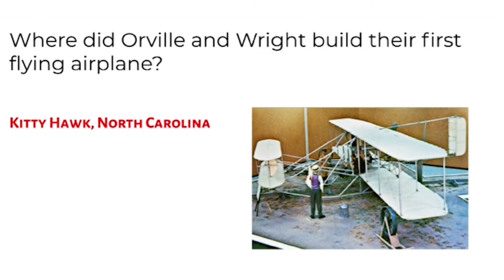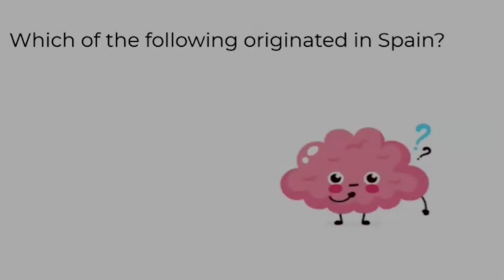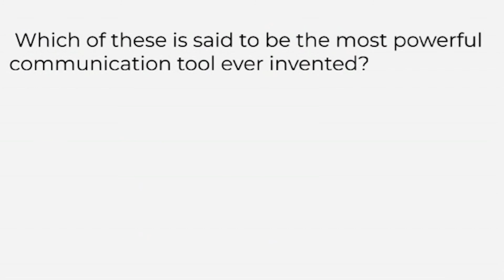Big Ideas Quiz | Day 101 | Study With Anna Lakshmi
studywithannalakshmi Big_Ideas_Quiz